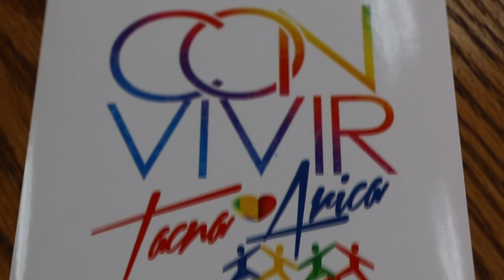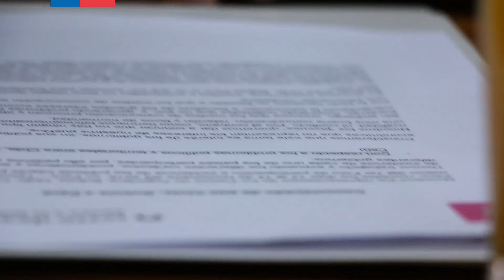WILFREDO HUANCA COMUNICADO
El Consejo Nacional de la Infancia recibió, en nombre de la Presidenta Michelle Bachelet, el informe sobre el Primer Foro de Participación e Incidencia en las Políticas Infanto Juveniles, realizado en noviembre de 2015 en Tacna.